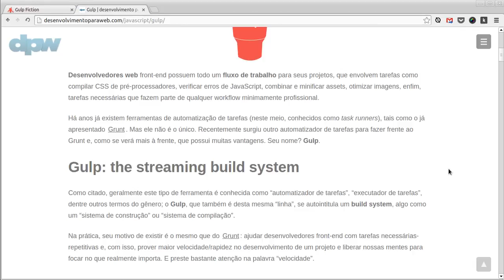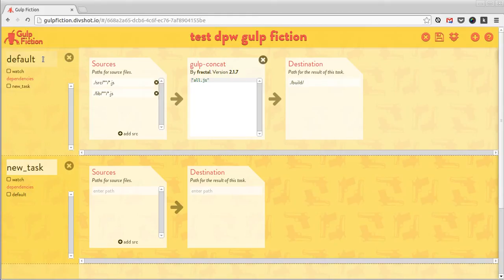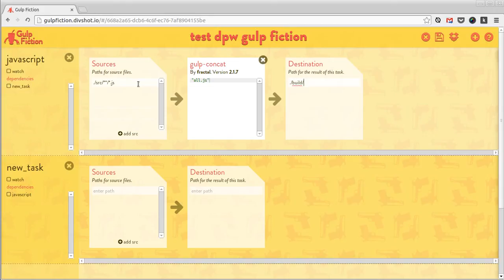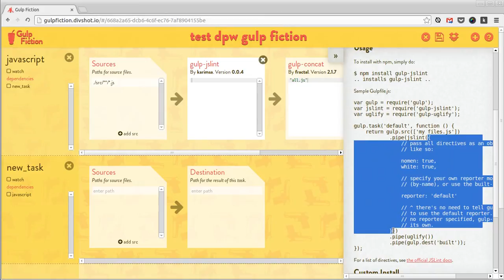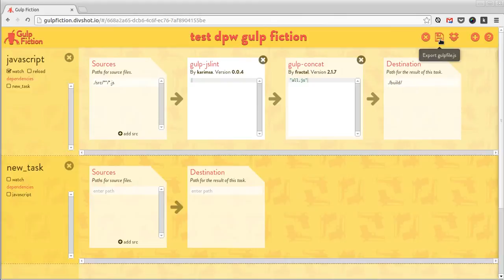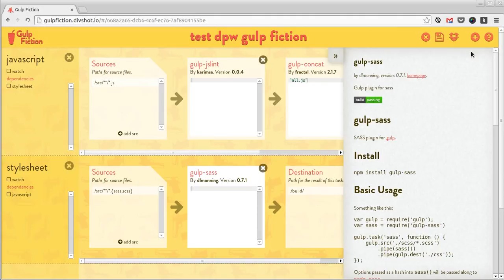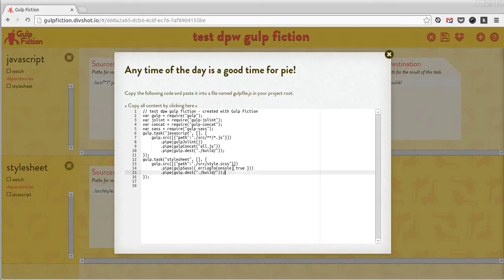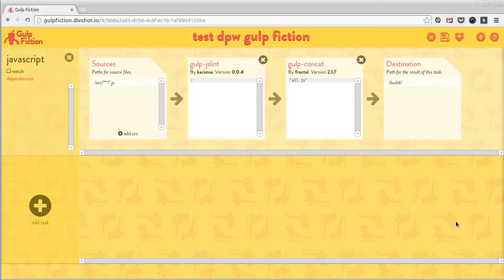Gulp Fiction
Gulp Fiction é uma interface visual para se trabalhar com Gulp. Seu objetivo é facilitar na criação de um gulpfile de maneira simples e intuitiva.

Assista ao screencast e saiba sobre o Gulp Fiction e de que maneiras você pode automatizar ainda mais seus projetos web!